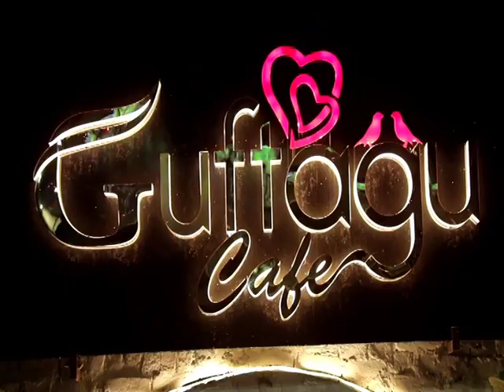Dama Dam Mast Kalandar | Sufi Nizami Brothers - Guftagu Shayari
Guftagu Cafe launched as India’s first ever Shayari Cafe in Gurugram. This multicuisine Cafe is situated at just near the heart of Gurgaon, in the co-working space of Creator’s Gurukul backed by Indian Cricketer Yuvraj Singh. With the concept of 'Khane Ka Khazana and Shayari Ka thikana', the café is now ready to welcome you to its lush green ambience connecting you with like-minded authors, poets and listeners.